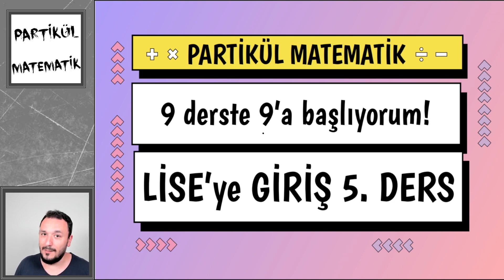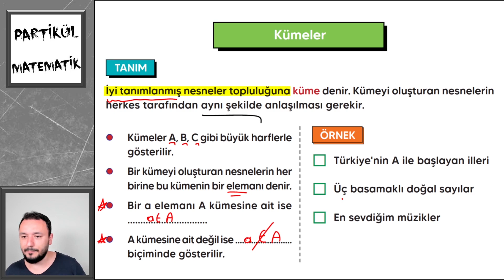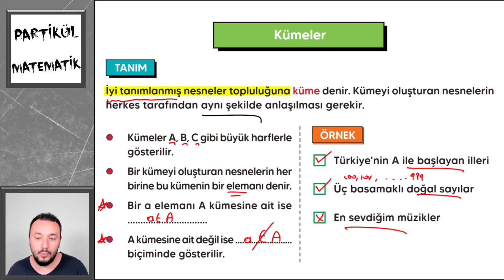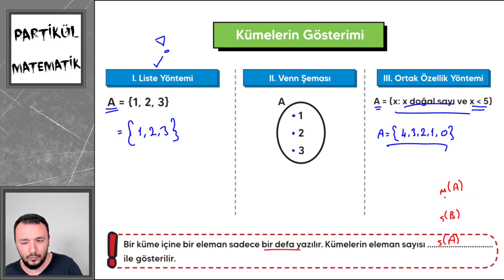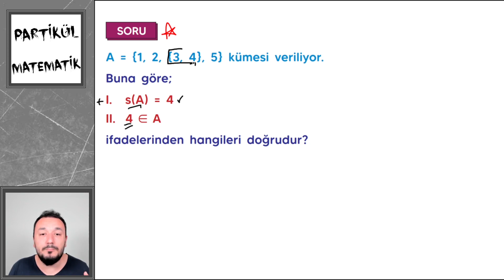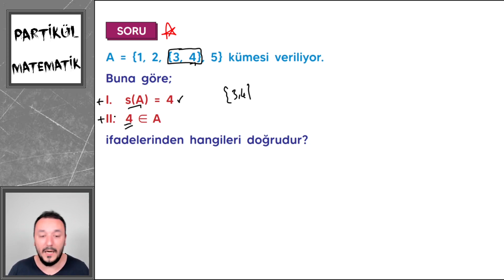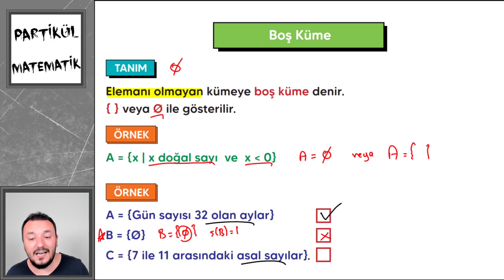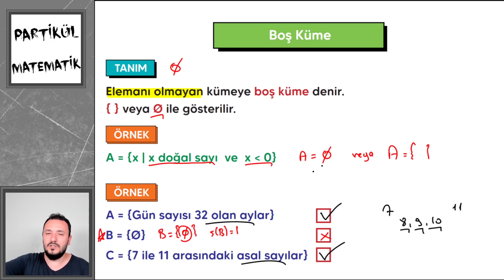9 Derste 9'a Başlıyorum | 5. DERS | Kümeler